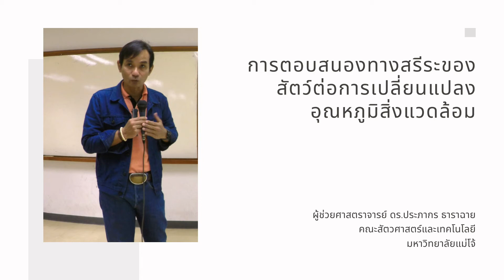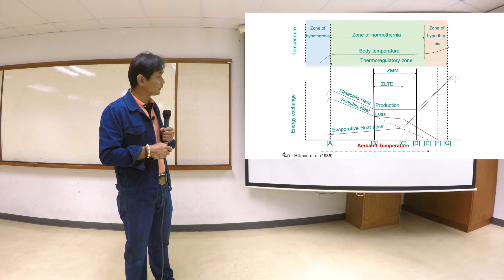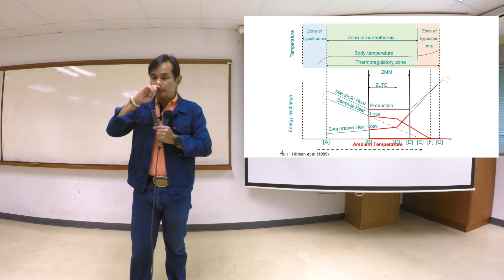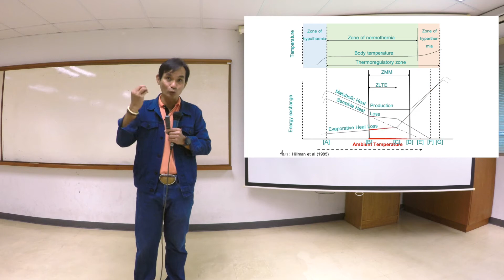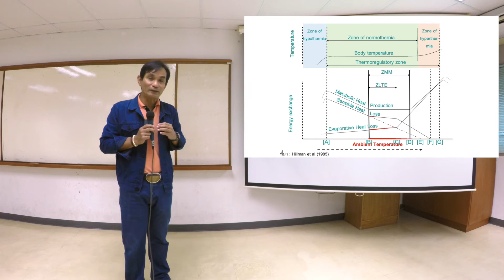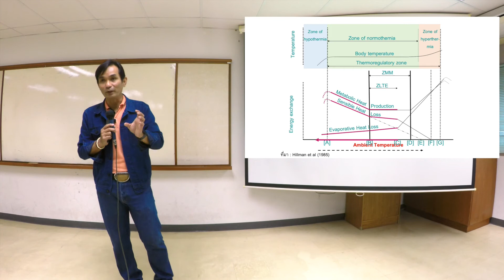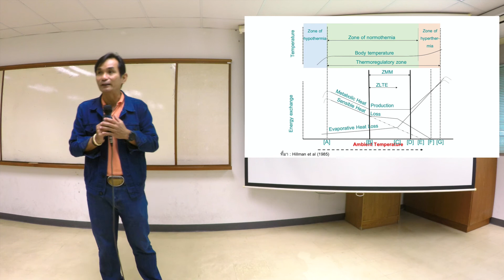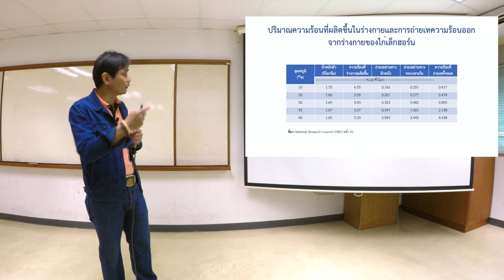259 การจัดการฟาร์มสัตว์ปีก การตอบสนองทางสรีระของสัตว์ Full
การตอบสนองทางสรีระของสัตว์ต่อการเปลี่ยนแปลงอุณหภูมิสิ่งแวดล้อม การถ่ายเทความร้อนออกจากร่างกาย โดย ผู้ช่วยศาสตราจารย์ ดร.ประภากร ธาราฉาย คณะสัตวศาสตร์และเทคโนโลยี มหาวิทยาลัยแม่โจ้ เชียงใหม่